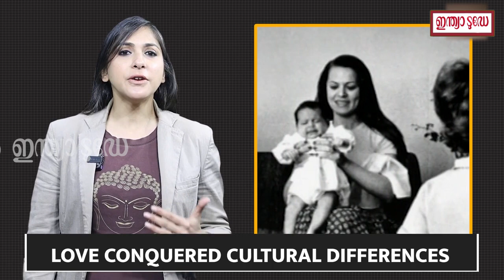സോണിയാ ഗാന്ധിയുടെയും രാജീവ് ഗാന്ധിയുടെയും പ്രണയ കഥ | Sonia & Rajiv Gandhi Lovestory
ഈ പ്രണയ ദിനത്തിൽ സോണിയാ ഗാന്ധിയുടെയും രാജീവ് ഗാന്ധിയുടെയും പ്രണയ കഥയറിയാൻ വീഡിയോ കാണൂ .ഇന്ദിരാ ഗാന്ധി കാമുകിയെക്കുറിച്ച് ചോദിച്ചപ്പോൾ രാഹുൽ ഗാന്ധി പറഞ്ഞത് ഇതാണ് .